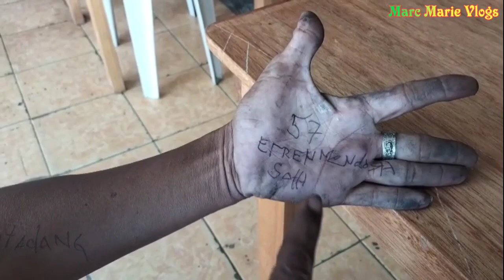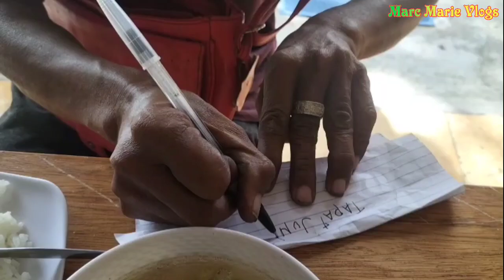Part 2 | TATAY EFREN NAPAPAIYAK PAG TINATANUNG SIYA | VAL SANTOS MATUBANG